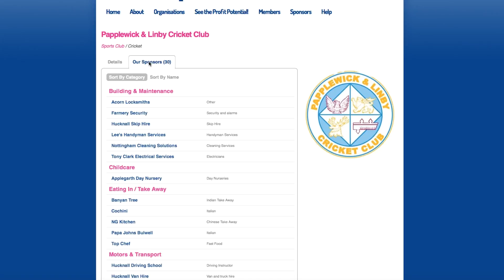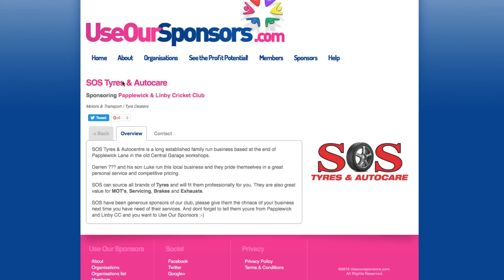Papplewick and Linby Sponsor Info Video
This video was made for Papplewick and Linby CC to show to potential sponsors.